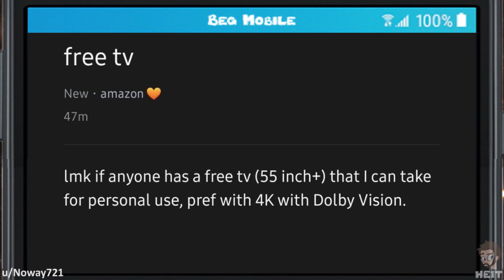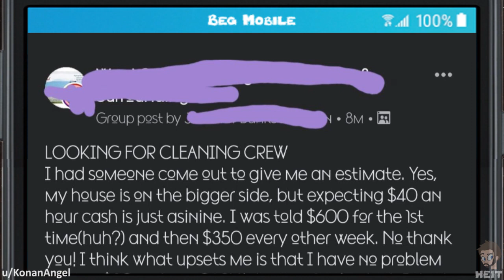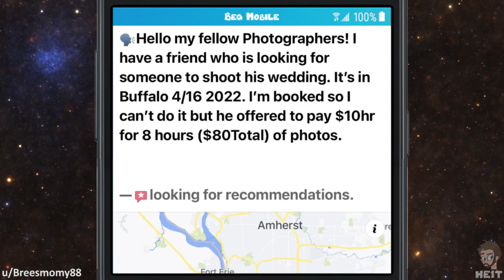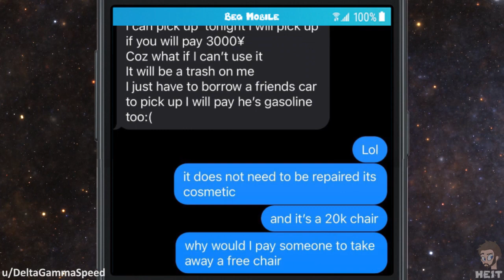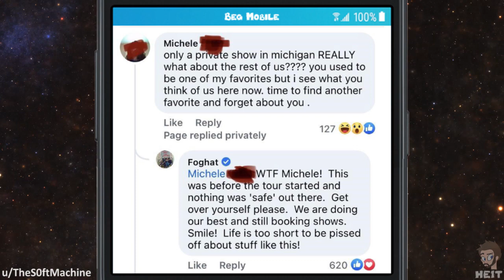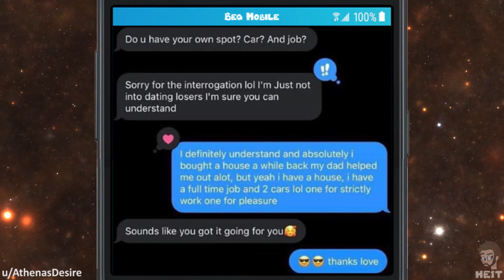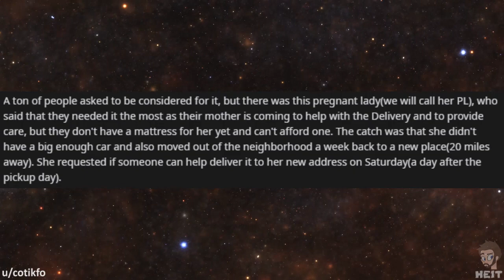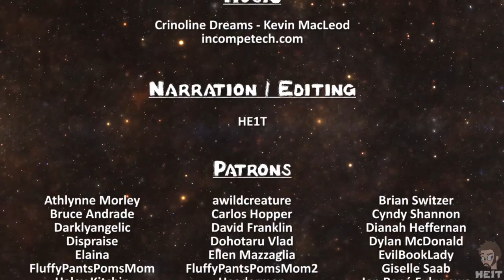r/choosingbeggars | Ep. 72 | "you got it going for you!"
Amazing how sometimes beggars have absolutely no shame, just like the one in this Episode of r/choosingbeggars, who also happens to double as a gold digger! Enjoy!!

📷 IMAGE CREDITS 📷
Photo by Daria Shevtsova from Pexels